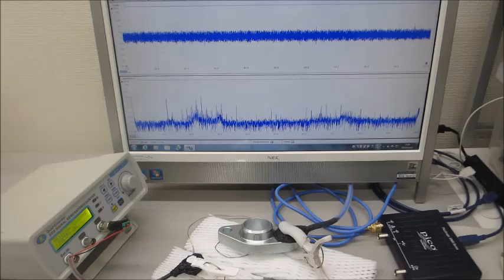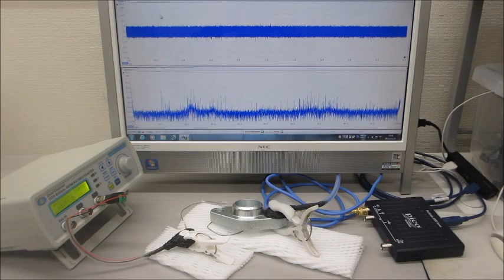オリジナル超音波実験動画（超音波システム研究所）